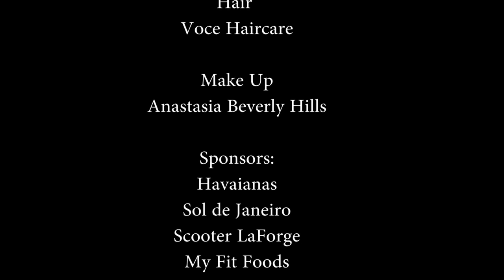Backstage of CA-RIO-CA Runway Show Spring 2016 - Style Fashion Week Los Angeles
Presents:

Backstage of the CA-RIO-CA SUNGA CO. Style Fashion Week Summer/Verao  | Runway Show

Designer
Gil Even

Stylist
Gazelle Paulo

Models (order of appearance)
Ricardo Baldin
Thiago Lusardi
Bobby Penney
Jonathan Angle
Anthony Stephens
Daniel Schuler
Jordan Torres (JT)
Kyle Kriesel
Bruin Collinsworth
Dima Gornovskyi
Sean Daniels
Lee Kholafai
Erik Zetterlund
Aaron Dowdy

Hair by Voce Haircare
Make Up by Anastasia Beverly Hills

Havaianas
Sol de Janeiro
Scooter LaForge
My Fit Foods
Ole Henriksen SPA
Martone Cycling Co.
Sunless Beauty Tans

CA-RIO-CA staff:
Bruin Collinsworth
Renato Colate

LA Models
Runway
VISION LA
DT Model Management
STYLE FASHION WEEK